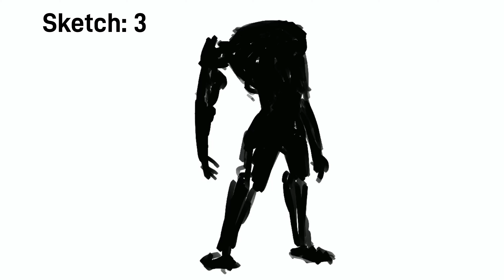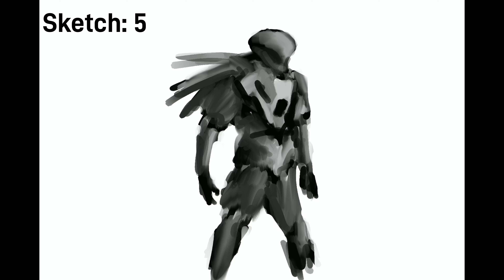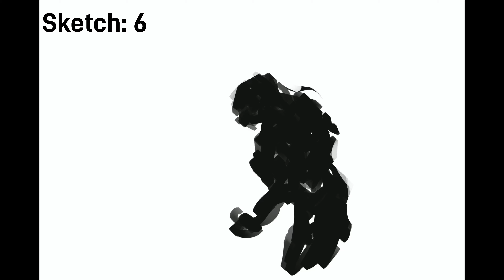Sketching Robots #4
because I don't upload enough sketches